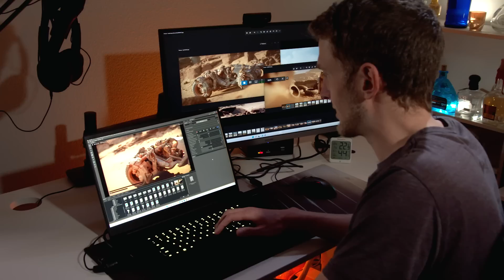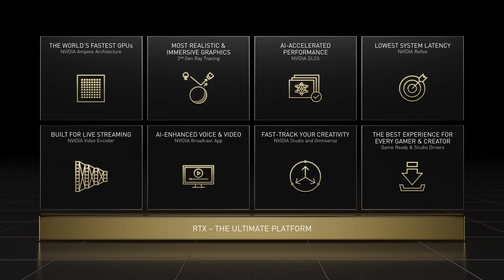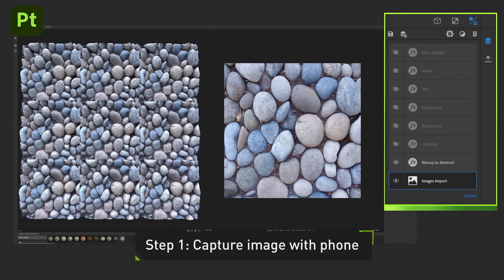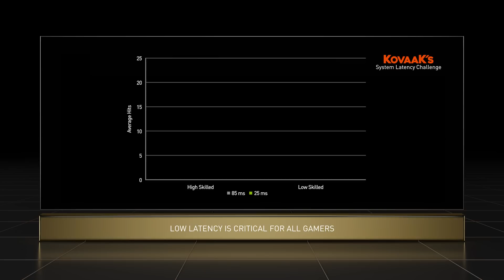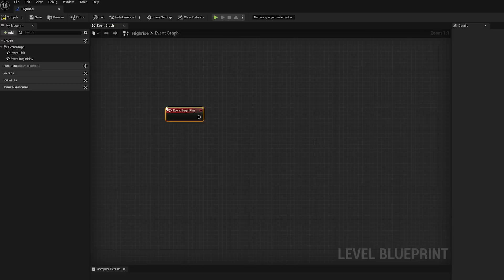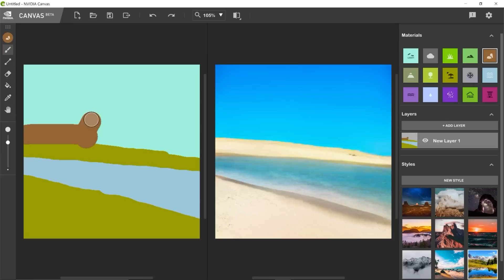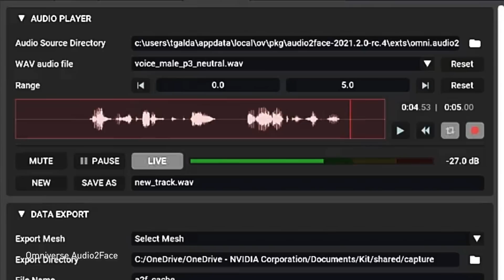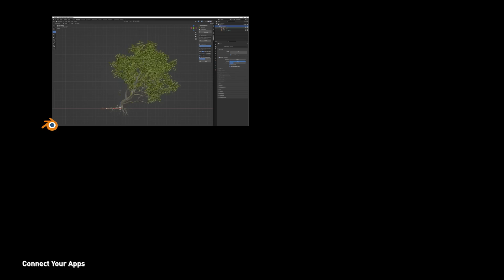NVIDIA Keynote at COMPUTEX 2022 - Updates for PC Gamers and Creators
From COMPUTEX 2022, NVIDIA’s accelerated computing platform is revolutionizing everything from gaming to data centers to robotics.

Watch our special keynote address to learn how AI is powering the latest products and technologies for gamers and creators.

Timestamps:
00:00 - GeForce is for Gamers, Streamers, and Creators
00:30 - GeForce Platform Overview: Jeff Fisher, Senior VP of GeForce
04:09 - Game Ready Drivers in action
05:36 - Ray Tracing and DLSS updates
06:04 - Hitman III - RTX On
07:11 - F1 22 - RTX On
07:42 - NVIDIA Reflex updates
10:07 - Icarus - NVIDIA Reflex
10:34 - ASUS ROG Swift 500Hz Monitor
11:04 - New GeForce Gaming and Studio Laptops
13:03 - NVIDIA Studio updates
14:10 - Omniverse updates
16:30 - Closing remarks and looking to the future